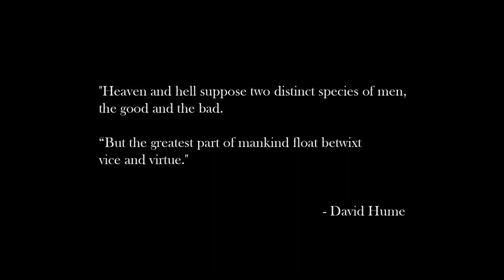Devil May Cry 5 Official Trailer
Join the young and more serius Dante in a new jam pack adventure.